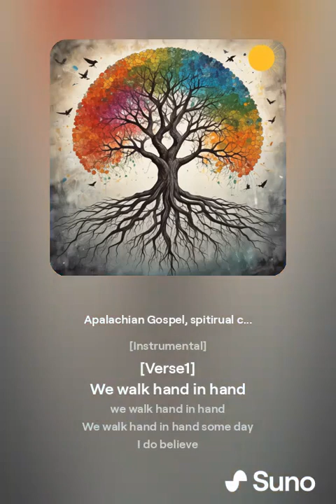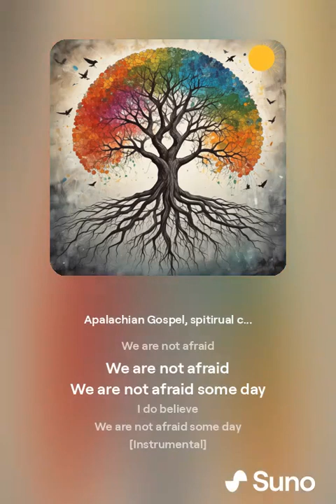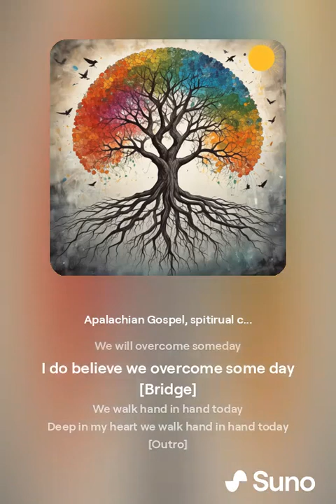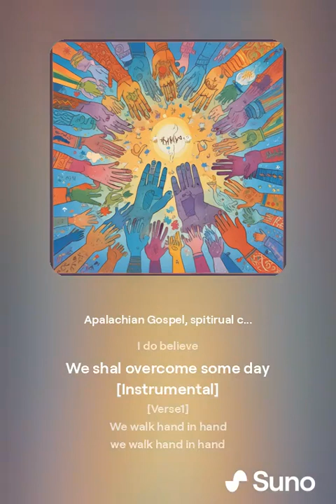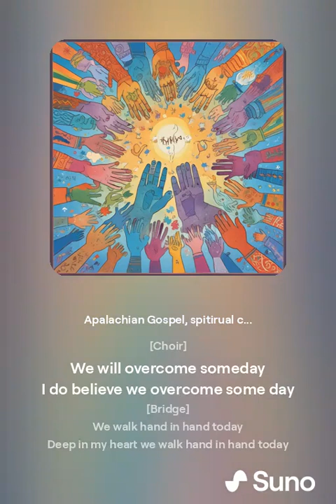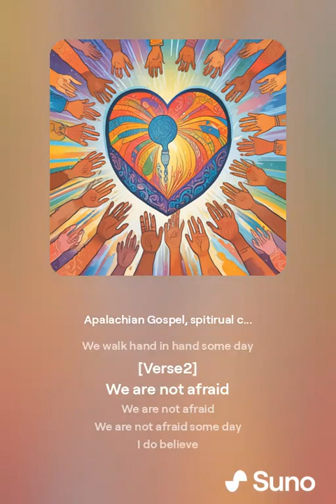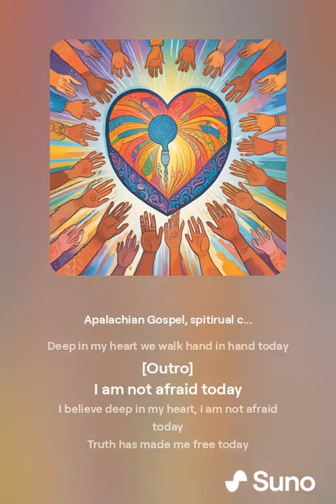We Shall Overcome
We shall overcome some day
I do believe

We walk hand in hand
We walk hand in hand some day
I do believe

We are not afraid
We are not afraid some day
I do believe

Truth shall make us free
Truth shall make us free some day
I now can see

We will overcome someday
I do believe we overcome some day

We walk hand in hand today
Deep in my heart we walk hand in hand today

I am not afraid today
I believe deep in my heart, i am not afraid today
Truth has made me free today
Deep in my heart your truth has made me free today

Text: Charles Tindley,
1903, Philadelphia